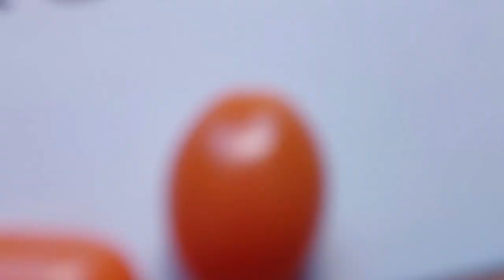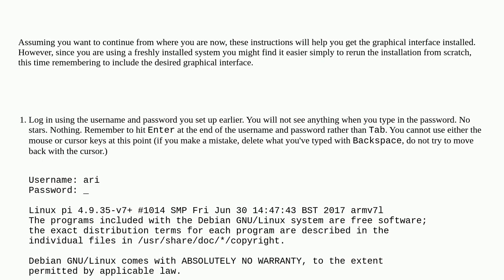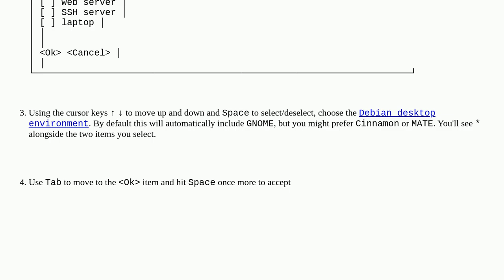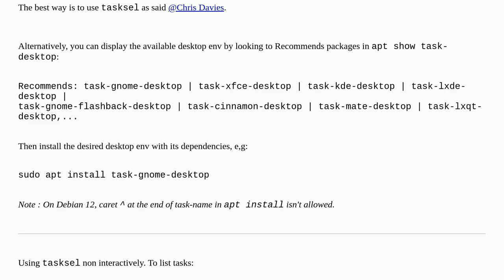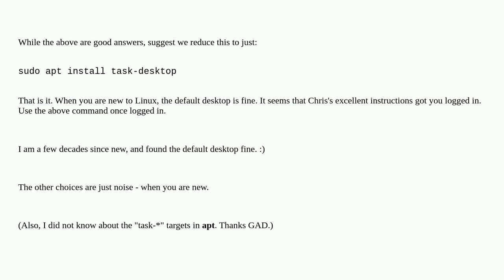Unix: Forgot to install the desktop environment while installing debian 12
Forgot to install the desktop environment while installing debian 12

A special thanks goes out to the community

  desktop-environment debian system-installation software-installation linux